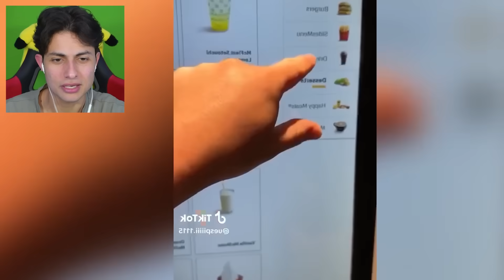LE GRIMACE SHAKE EST DE RETOUR...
Qui se souvient du Grimace Shake ? 🟣